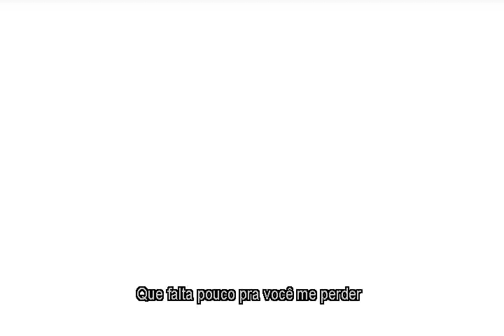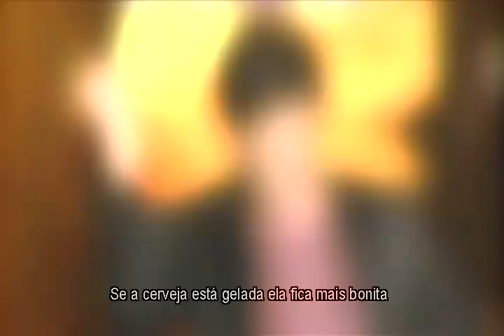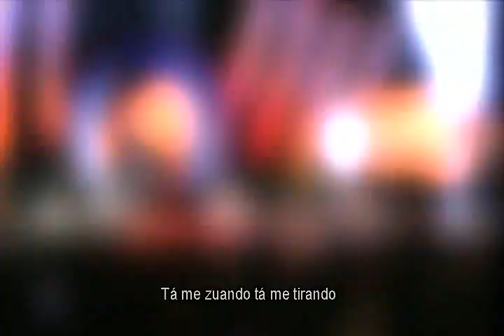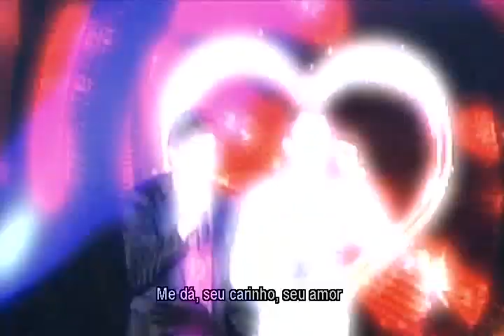Guilherme & Santiago_ DVD _Até o Fim.!!